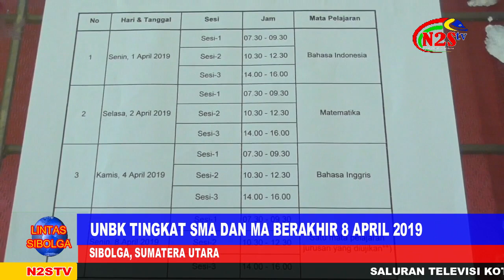SISWA DIHIMBAU TIDAK LAKUKAN AKSI CORAT CORET BAJU